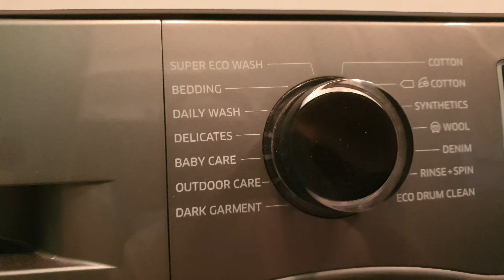Samsung - Outdoor Care 40c - Main-Wash